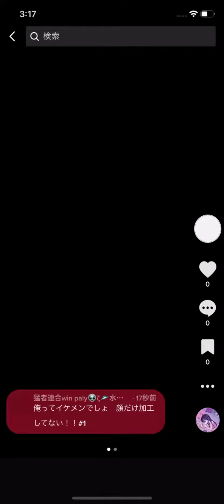俺ってイケメンでしょ 顔だけ加工してない！！#1